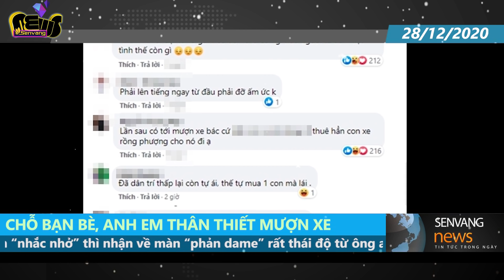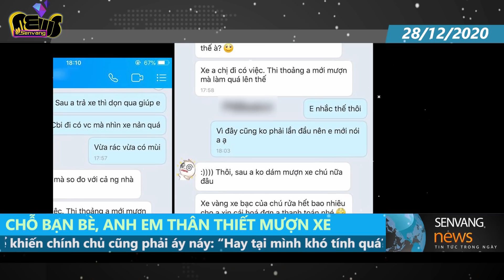Mượn xe của em rể, được nhắc nhở thì nói - 'Con Kia buổi sáng mà làm như Lexus'